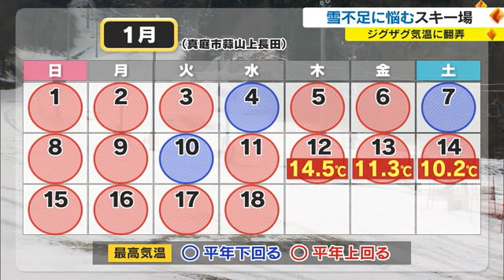積雪計は「０センチ」 ゲレンデは芝むき出し…スキー場の雪不足が深刻【岡山・真庭市】 (23/01/19 18:00)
岡山県北では１月に入り気温が高い日が続き、雪不足でスキー場が営業休止を余儀なくされています。関係者は再開に向け、月末以降の寒波に期待しています。

芝がむき出しとなったゲレンデ。太陽が照り付けると春を思わせるような真庭市のひるぜんベアバレースキー場です。１２月下旬にオープンしましたが、雪不足で１月１４日の夜から営業を休止しています。

（ひるぜんベアバレースキー場・亀山秀雄さん）
「積雪計がゲレンデにある。０センチ。うっすら雪はあるが スキー場として滑走できる状況ではない」

背景にあるのが気温です。真庭市蒜山上長田の日ごとの最高気温を見ると、１月に入って１８日間で、平年を上回ったのが１５日。特に１２日から３日間は１０度を超えました。この気温では人工降雪機を使うこともできないといいます。

「出だしは雪に恵まれて、客もたくさん来て喜んでもらったが、こんなに雪が消えてしまった」

本来ならウインタースポーツを楽しむ多くの人でにぎわうこの時期。県北では週末以降、一転して雪の降る日が続く予想で、営業再開へ、恵みの雪を待ち望んでいます。

「１月末にかけて 今季最大の寒気ということで、それに期待している」

岡山県北ではこのほか、恩原高原スキー場と津黒高原スキー場でも営業を休止しています。